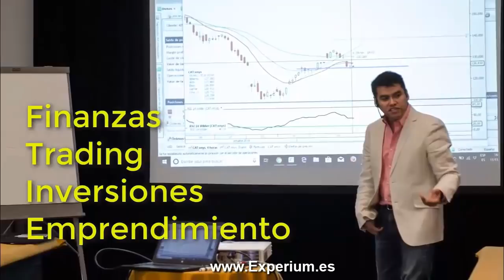HOY CUMPLO 41 AÑOS - Mensaje de VIDA o MUERTE para mis Seguidores (Anyelo Rico)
▼ABRIR▼Escucha este MENSAJE DE VIDA O MUERTE ahora que estas a tiempo

// CONECTA CONMIGO //

Vídeos imprescindibles